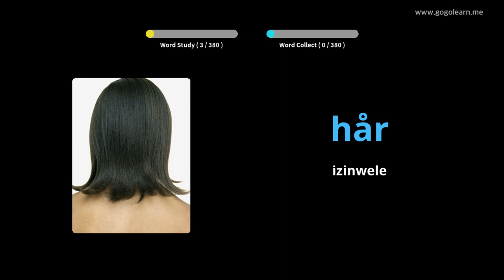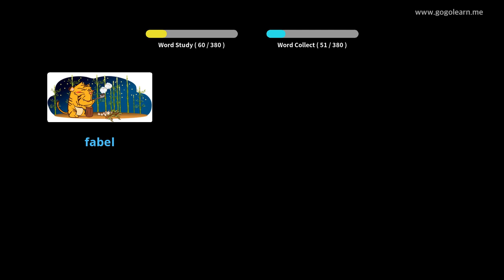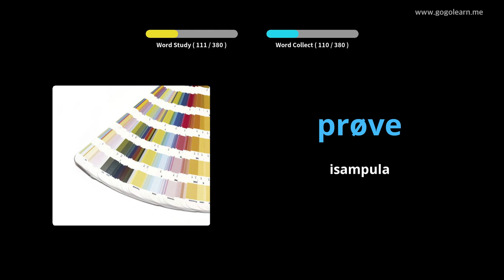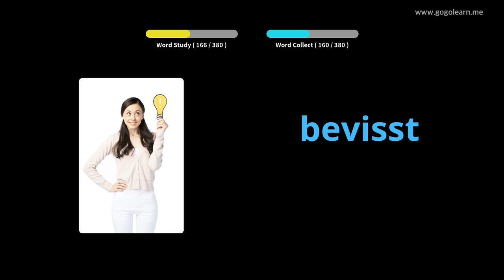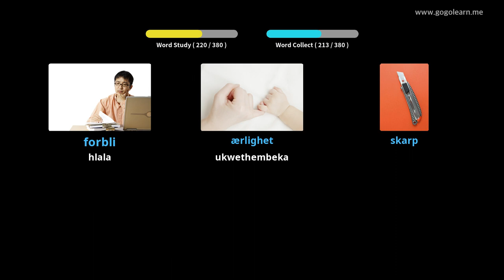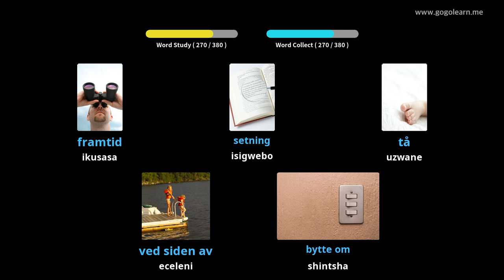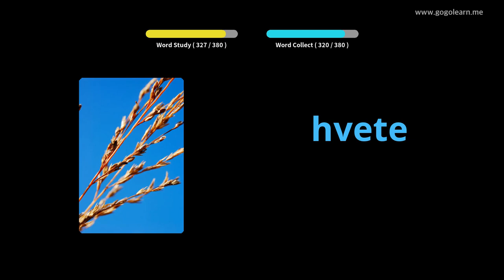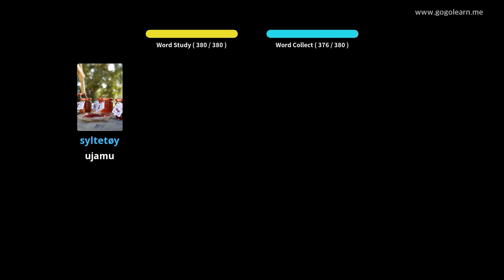INorway Vocabulary Secondary School 3 | Golearn